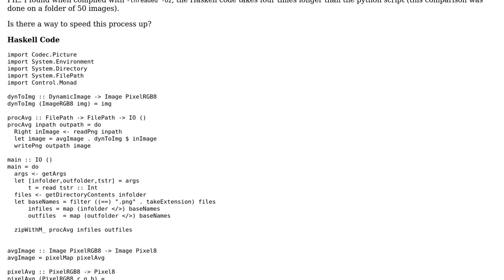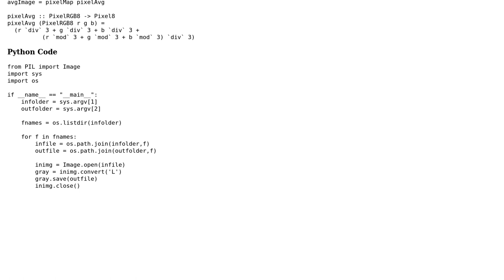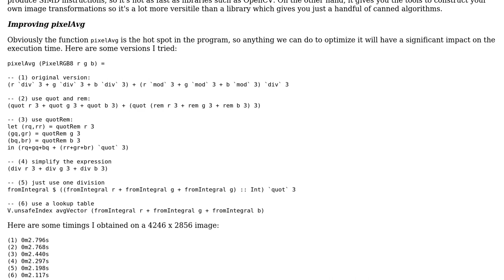Code Review: Converting images to greyscale using JuicyPixel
With thanks & praise to God, and with thanks to the many people who have made this project possible! You are responsible for your own actions.